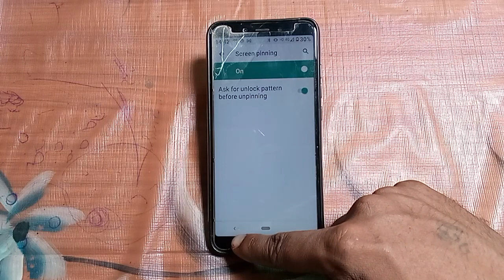how to turn on screen pinning redmi 7A | mobile ki settings kaise kare